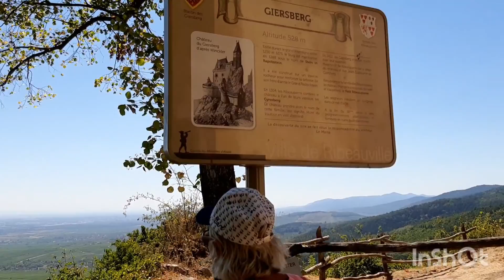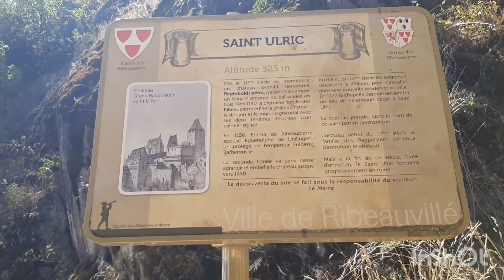Randonnée à Ribeauvillé.